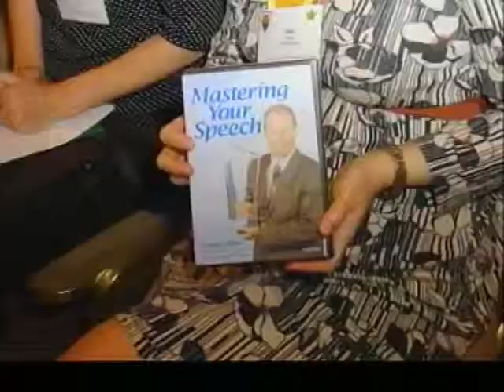Episode 49 - Yim and McComb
Setha Yim makes the case for starting on the road to improved public speaking in "Taking the Plunge". Rob McComb critiques those ubiquitous bumper stickers in "Rebuttal". Tony DeLeon and Mali Dahl evaluate the speeches. Our video featurette is a profile of 2005 World Champion of Public Speaking, Lance Miller. Katherine Pratt hosts.